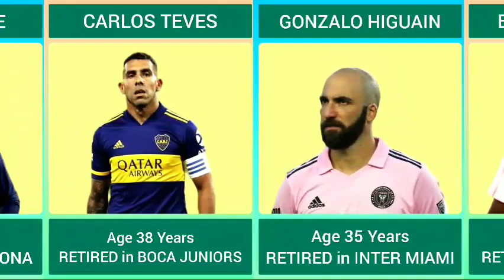AGE AND CLUB OF THE LAST FOOTBALL PLAYER TO RETIRE IN 2022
FRANCK RIBERY
Age 39 Years
RETIRED in SALERNITA

GERARD PIQUE
Age 35 Years
RETIRED in BARCELONA

CARLOS TEVES
Age 38 Years
RETIRED in BOCA JUNIORS

GONZALO HIGUAIN
Age 35 Years
RETIRED in INTER MIAMI

BLAISE MATUIDI
Age 35 Years

ALEKSANDER KOLAROV
Age 37 Years
RETIRED in INTERNAZIONAL

LAURENT KOSCIELNY
Age 37 Years
RETIRED in BORDEAUX

RAMIRES
Age 35 Years
RETIRED in PALMEIRAS

DIEGO RIBAS
Age 37 Years
RETIRED in FLAMENGO

GORAN PANDEV
Age 39 Years
RETIRED in PARMA

GARY CAHILL
Age 37 Years
RETIRED in BOURNEMOUTH

BRUNO ALVES
Age 41 Years
RETIRED in APOLLON SMYRNIS

MARTIN SKRTEL
Age 38 Years
RETIRED in SPARTAK TRNAVA

FRED
Age 39 Years
RETIRED in FLUMINENSE

JOHN OBI MIKEL
Age 35 Years
RETIRED in KUWAIT SC

JERMAIN DEFOE
Age 40 Years
RETIRED in SUNDERLAND

JACK WILSHERE
Age 30 Years
RETIRED in AGF

VALON BEHRAMI
Age 37 Years
RETIRED in BRESCIA

AARON LENNON
Age 35 Years
RETIRED in BURNLEY

ANDREA RANOCCHIA
Age 34 Years
RETIRED in MONZA

KWADWO ASAMOAH
Age 34 Years
RETIRED in CAGLIARI

NACHO MONREAL
Age 36 Years
RETIRED in REAL SOCIEDAD

MARKO MARIN
Age 33 Years
RETIRED in FERENCVAROS

FABIAN DELPH
Age 33 Years
RETIRED in EVERTON

ARTUR BORUC
Age 42 Years
RETIRED in LEGIA WARSAW

JAVI GARCIA
Age 35 Years
RETIRED in BOAVISTA

GONZALO CASTRO
Age 35 Years
RETIRED in ARMINIA BIELEFELD

DARYL JANMAAT
Age 33 Years
RETIRED in ADO DEN HAAG

FRANCESCO MAGNANELLI
Age 38 Years
RETIRED in SASSUOLO

LEE GRANT
Age 39 Years
RETIRED in MAN UNITED

BENT FOSTER
Age 39 Years
RETIRED in WATFORD

MOUSA DEMBELE
Age 35 Years
RETIRED in GUANGZHOU R & F

Why'd You Wanna End (Ft. ALEX LIPPETT) - LEONELL CASSIO